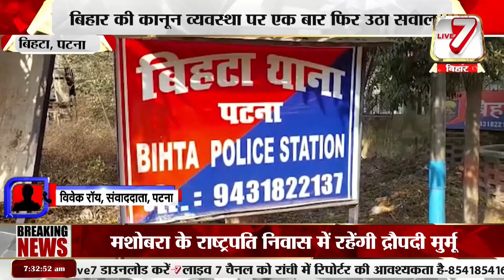पटना: बिहार की कानून व्यवस्था पर एक बार फिर उठा सवाल, महिला खनन ऑफिसर को माफियाओं ने बेरहमी से पीटा